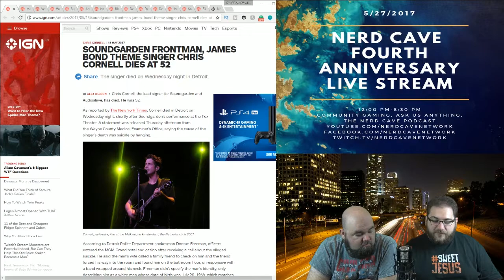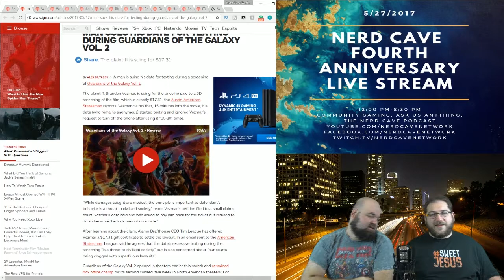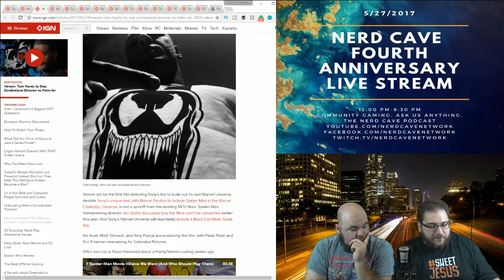Tom Hardy Is Venom - The Nerd Cave Podcast Ep. 210 (Pt.1)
We discuss Tom Hardy being cast as Venom and what it means for the Marvel Cinematic Universe.